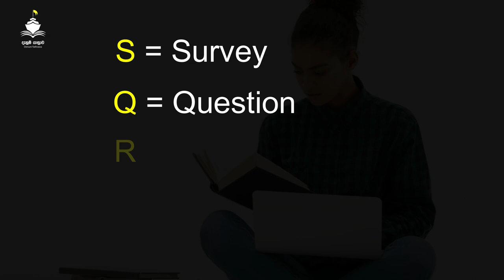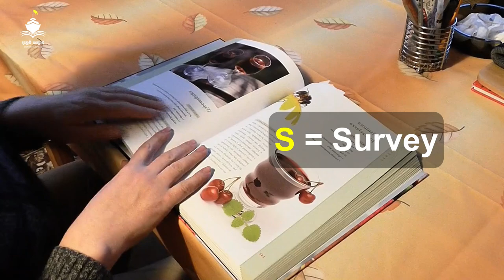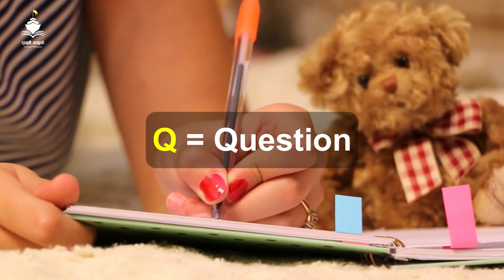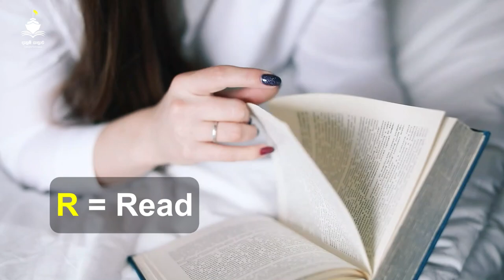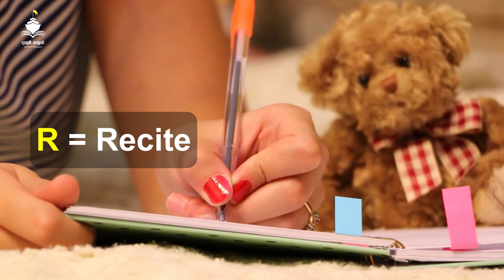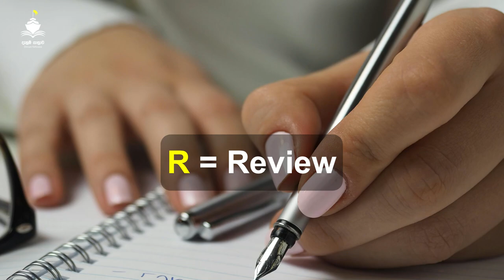EP 004 - SQ3R ක්‍රමයෙන් විභාග උපරිම ලෙස ජයගනිමු - Pass the exams with SQ3R 😀 | දැනුම් යාත්‍රාව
විභාග වලට මුහුණ දෙන්න ඉන්න ගොඩක් දෙනෙකුට තියෙන ප්‍රශ්ණයක් තමයි, විභාගයට අදාළ විශය කරුණු අමතක වීම.😥  SQ3R ක්‍රමය කියන්නෙ අමතක වන විශය කරුණු පහසුවෙන් මතක තියාගන්න පුළුවන් ලොව පුරා භාවිතා කරන ක්‍රමයක්. 😀❤

* පරිච්ඡේද
0:00 INTRO
0:28 විභාගය
1:55 මනෝවිද්‍යාත්මක ක්‍රම
2:26 SQ3R මනෝවිද්‍යාත්මක ක්‍රමය
3:01 SQ3R ක්‍රමයේ ඉතිහාසය
4:18 SQ3R ක්‍රමය යනු
5:11 Survey
6:01 Question
7:00 Read
7:31 Recite
8:51 Review
9:32  අවසන් වචන කිහිපයක්
9:49 OUTRO

1976 ප්‍රකාශන හිමිකම් පනතේ 107 වැනි වගන්තිය "සාධාරණ භාවිතය" පිළිබඳ මූලධර්මය ගෙනහැර දක්වයි, එය ප්‍රකාශන හිමිකම් දරන්නාට ලබා දී ඇති තනි අයිතියට යම් යම් ව්‍යතිරේක සපයයි. මෙම වගන්තිය යටතේ, නිශ්චිත කොන්දේසි යටතේ ප්‍රකාශන හිමිකරුගේ අවසරයකින් තොරව ප්‍රකාශන හිමිකම ඇති ද්‍රව්‍ය භාවිතා කිරීමට නීතියෙන් ඉඩ ලබා දේ. විවේචනය, අදහස් දැක්වීම, ප්‍රවෘත්ති වාර්තා කිරීම, ඉගැන්වීම සහ අධ්‍යාපනය, ශිෂ්‍යත්වය සහ පර්යේෂණ වැනි සාධාරණ භාවිතයක් ලෙස සුදුසුකම් ලැබිය හැකි සම්පූර්ණ නොවන අරමුණු ලැයිස්තුවක් ද සපයයි.

Under this section, the law allows for the use of copyrighted material without permission from the copyright owner under specific conditions. also provides a non-exhaustive list of purposes that might qualify as fair use, such as criticism, comment, news reporting, teaching and education, scholarship, and research.

ඔබගේ ප්‍රකාශන හිමිකම් කිසිවක් ප්‍රකාශයට පත් කර ඇත්නම්, නීතිමය ක්‍රියාමාර්ග ගැනීමට පෙර කරුණාකර අප හා සම්බන්ධ වන්න.

නැරඹුවාට ස්තූතියි, නැවත වීඩියෝවකින් හමුවනතුරු ඔබට සුබ දවසක්!

2024 - Denum Yathrava | දැනුම් යාත්‍රාව